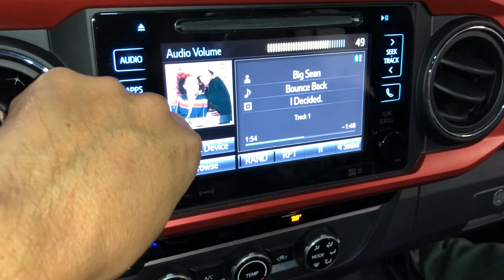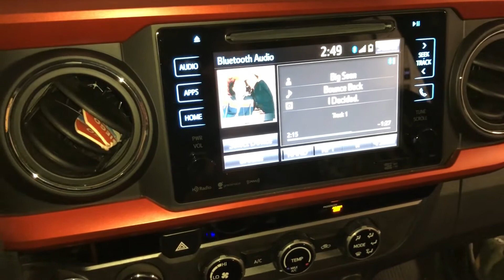2017 Toyota Tacoma part#2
Sound check with our BEYMA SC-603 on our SounDigital 800x4 4ohms!